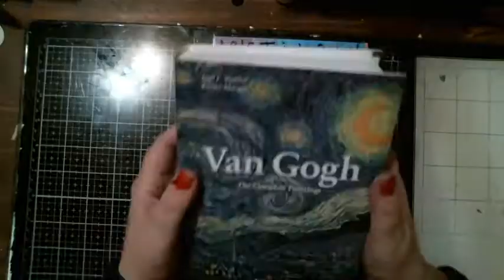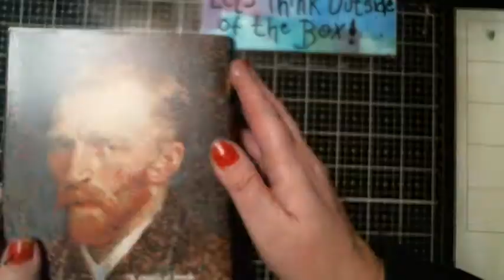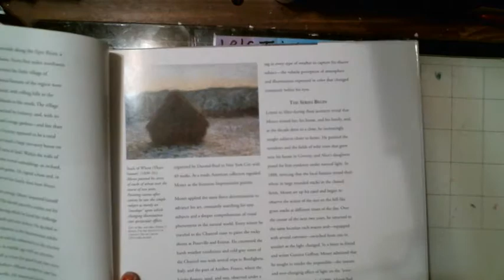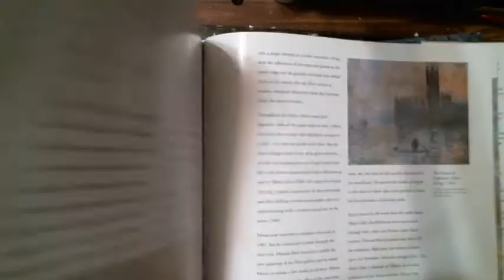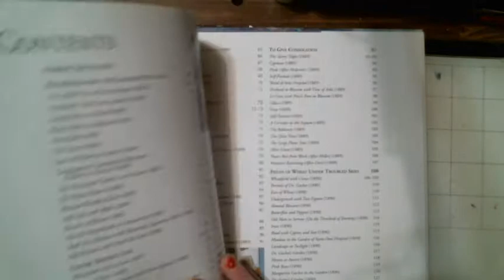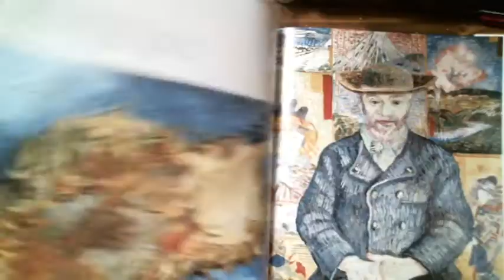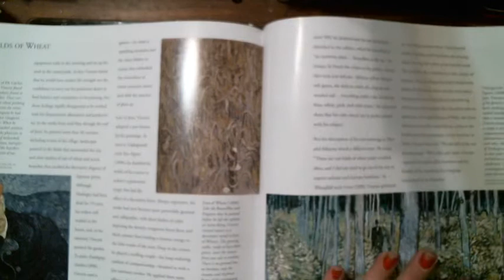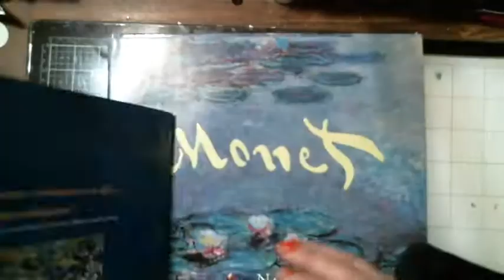Books Are In Van Gogh Awesome Deal